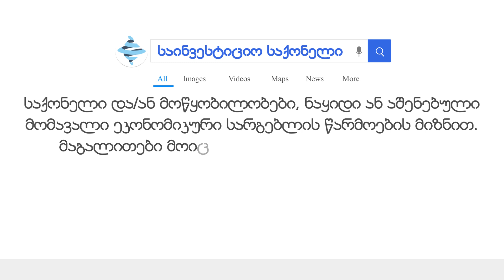საინვესტიციო საქონელი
🔹 საინვესტიციო საქონელი - საქონელი და/ან მოწყობილობები, ნაყიდი ან აშენებული მომავალი ეკონომიკური სარგებლის წარმოების მიზნით. მაგალითები მოიცავს გასაქირავებელ სახლებს, საწარმოებს, გემებს ან გზებს. მათ ასევე ხშირად კაპიტალურ საქონელსაც უწოდებენ.